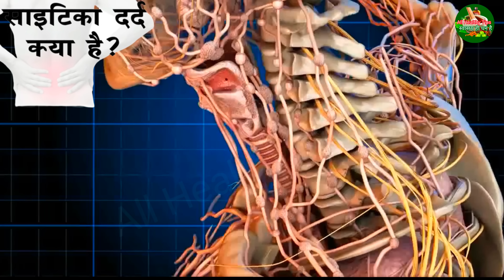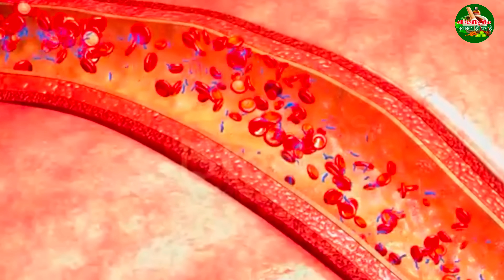नसों में दर्द +कमजोरी ,दबी हुई नस, साइटिका Slip Disc Pain , घुटना दर्द , Joint Pain 100% ठीक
इंग्रेडिंटस :
१) हरसृंगार की पट्टी
२) सेंधा नमक
३) अजवाइन
४) हल्दी पाउडर

आज मैं इस वीडियो के माध्यम से बतराही हूं घरेलू नुस्खा जो बहोत असरदार है नसों में दर्द +कमजोरी ,दबी हुई नस, साइटिका Slip Disc Pain ,Joint Pain , घुटना दर्द 100% ठीक हो जायेगा ।

all_healthy_tips_